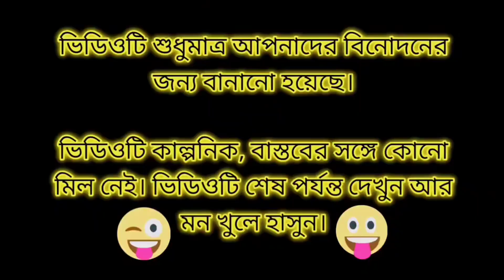ডাব চুরি 🤣 Bangla Comedy Video 😜 New funny video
Video Quaris-
ডাব চুরি 🤣
ডাবের পানি
coconut
shorts
ডাবের পানির উপকারিতা
youtube shorts
ডাবের পানি কেন খাবেন
ডাবের পানি খেলে কি হয়
ডাবের পানির উপকারিতা ও অপকারিতা
গর্ভাবস্থায় ডাবের পানির উপকারিতা
রাতের বেলা ডাব চুরি
তারাবির পর ডাব চুরি
ডাব চুরির কেলেঙ্কারি | ফানি ভিডিও | মেদিনীপুরের মাকুর কমেডি | বাংলা নাটক | subhas das
comedy video
bangla natok